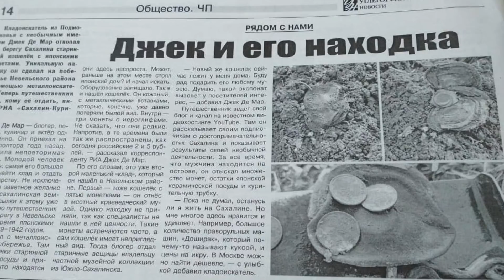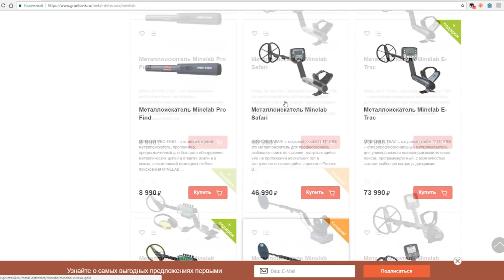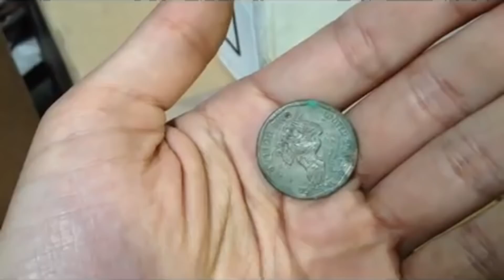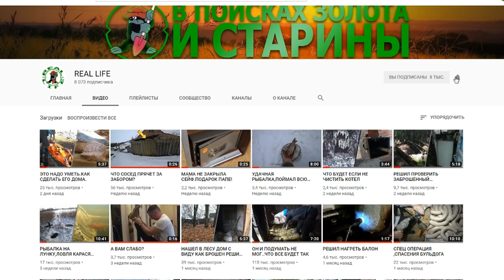НАШЕЛ ДВА СТАРЫЙ КОШЕЛЬКА НЕ ПУСТЫЕ И ЧТО ТАМ БЫЛО?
Что можно найти на Сахалине.Поиск на Сахалине.Необычная находка.Нашел древний кошелек.Решил открыть старый сейф.Лупил кувалдой.Нашел схрон серебра,но это было не самое ценное.Как не надо делать.Как везет людям нашел золото.Огромное золотое кольцо нашел в земле.Фарт.Брошенная техника.